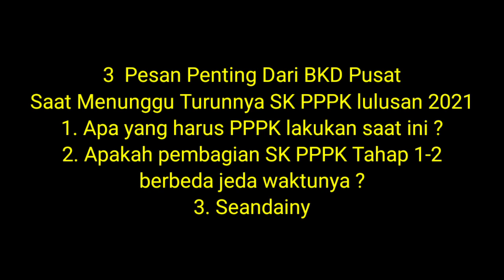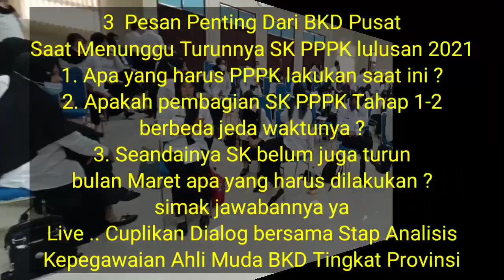3 Pesan BKD Pusat Jelang Pembagian SK PPPK Mulai Maret 2022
ada 3 pesan penting dari BKD Provinsi Jawa Barat khusus nya dan seluruh peserta PPPK tahap 1-2 se Indonesia menjelang pembagian dan penerbitan SK PPPK mulai Maret 2022.